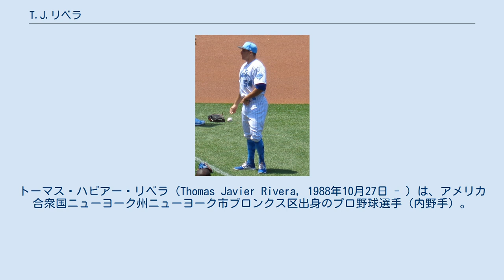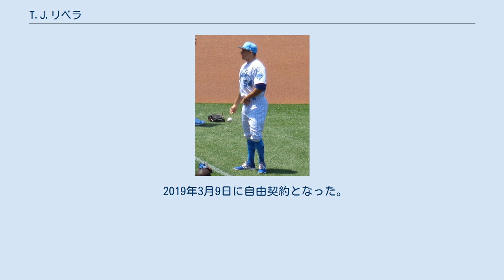T.J.リベラ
トーマス・ハビアー・リベラ（Thomas Javier Rivera, 1988年10月27日 - ）は、アメリカ合衆国ニューヨーク州ニューヨーク市ブロンクス区出身のプロ野球選手（内野手）。
右投右打。
現在は、メジャーリーグフィラデルフィア・フィリーズ傘下所属。
 トロイ大学最終年度の2011年までMLBドラフトでは指名されず、元ニューヨーク・メッツの捕手でウォレス・コミュニティカレッジ時代の恩師であるマッキー・セッサーがリベラをメッツのスカウトに推薦してプロ入りが決まる。
契約後、傘下のアパラチアンリーグのルーキー級キングスポート・メッツでプロデビュー。
A-級ブルックリン・サイクロンズでもプレーし、2球団合計で42試合に出場して打率.300、1本塁打、19打点、3盗塁を記録した。
 2012年はA級サバンナ・サンドナッツとA+級セントルーシー・メッツでプレーし、2球団合計で128試合に出場して打率.320、9本塁打、66打点、11盗塁を記録した。
 2013年はA+級セントルーシーでプレーし、125試合に出場して打率.289、2本塁打、51打点、6盗塁を記録した。
 2014年はA+級セントルーシーとAA級ビンガムトン・メッツでプレーし、2球団合計で115試合に出場して打率.349、5本塁打、75打点、3盗塁を記録した。
 2015年はAA級ビンガムトンとAAA級ラスベガス・フィフティワンズでプレーし、2球団合計で110試合に出場して打率.325、7本塁打、48打点、1盗塁を記録した。
 2016年はAAA級ラスベガスで開幕を迎え、8月10日にメジャー契約を結んでアクティブ・ロースター入りした。
同日のアリゾナ・ダイヤモンドバックス戦にて「6番・三塁手」で先発出場し、5打数1安打だった。
9月13日のワシントン・ナショナルズ戦では10回表に相手守護神のマーク・マランソンからこの試合の決勝点となるメジャー初本塁打を放った。
最終的にこの年メジャーでは33試合に出場して打撃成績は打率.333、3本塁打、16打点。
守備でもデビッド・ライトやニール・ウォーカーら故障者が多発した内野陣の穴埋めとして終盤は主に二塁手で起用された。
 2017年開幕前の2月8日に第4回WBCのプエルトリコ代表に選出された。
3月22日の決勝アメリカ合衆国戦に敗戦し、2大会連続で準優勝となった。
シーズンでは73試合に出場して打率.290、5本塁打、27打点、1盗塁の成績を残したが、9月にはシーズン終了を待たずにトミー・ジョン手術を受けることになった。
 2018年は前年の手術の影響もあり、シーズンをほぼ全休した（マイナーで6試合のみ出場）。
 2019年3月9日に自由契約となった。
7月6日に独立リーグ・アトランティックリーグのロングアイランド・ダックスと契約した。